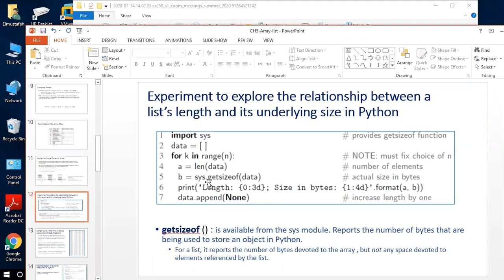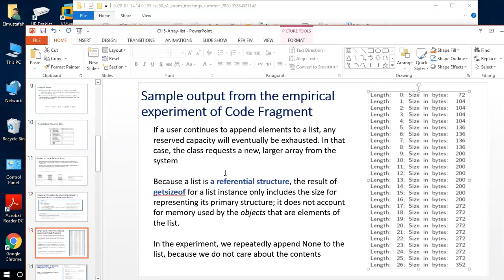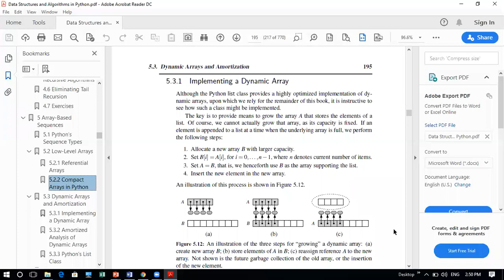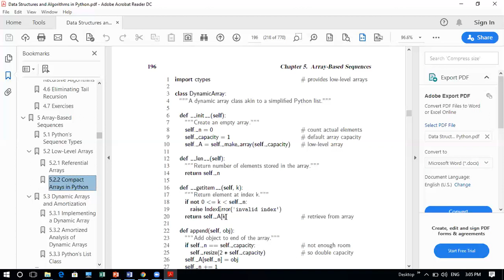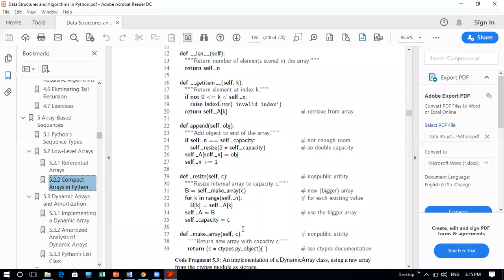cs250 ch5 lec2 p2 SabaShaher